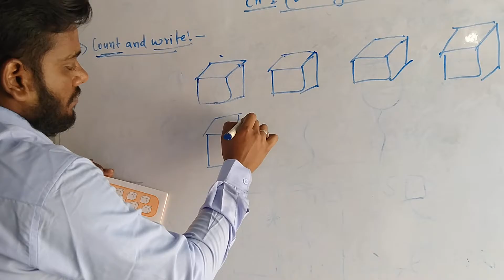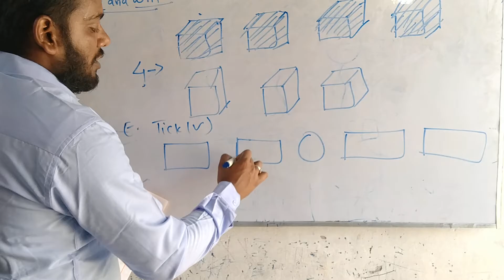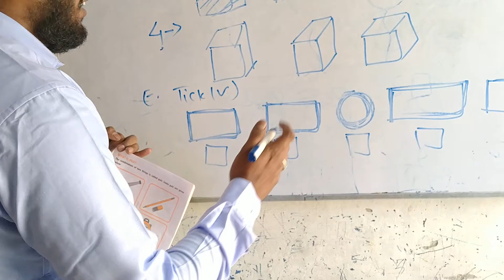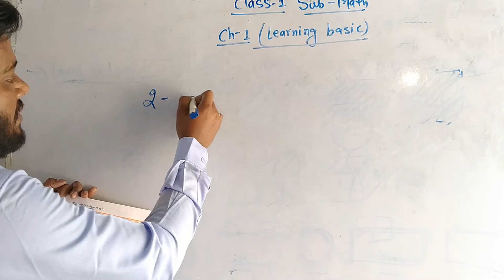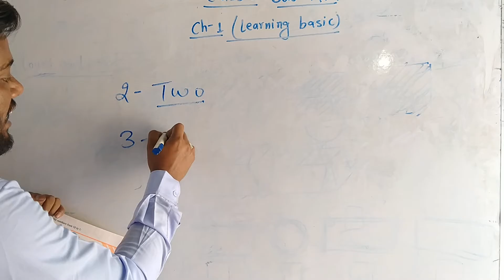Class-1 sub-math ch-1 (part-2)